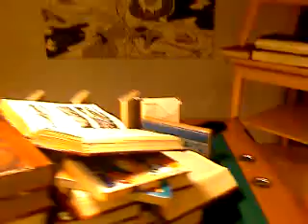The Mousetrap Puzzle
the mousetrap...